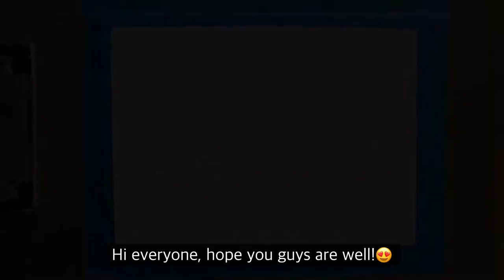How to Paint a Watercolor Landscape with Barns l 수채화 풍경화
Paper: Arches Cold Pressed 300lb
Paper Size: 5x7
Paint: Da Vinci, Winsor & Newton and Daniel Smith